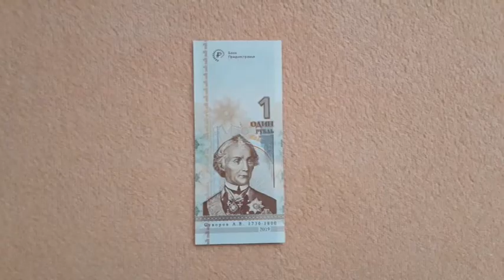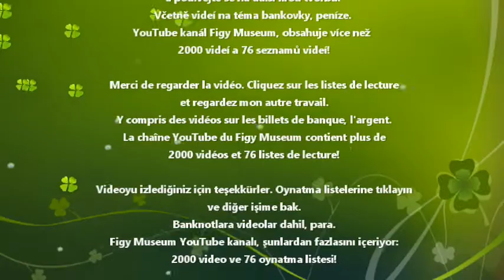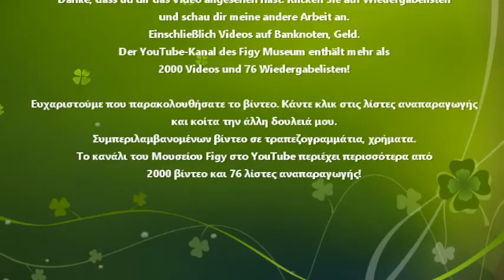Bancnotă anuală (Transnistria)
Річна банкнота (Придністров'я)